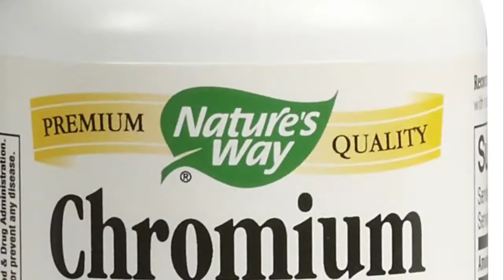Chromium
A Shakespearean Sonnet for information on Chromium.
Thanks to Mishaila Parra for the voice recordings and iMovie.